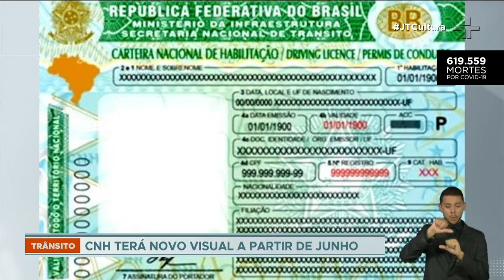CNH terá modificações a partir de junho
A partir de junho a CNH terá modificações a fim de evitar fraudes e deixar o documento mais próximo do padrão internacional. O novo modelo também poderá emitir o novo modelo em formato digital através do aplicativo da CNH.